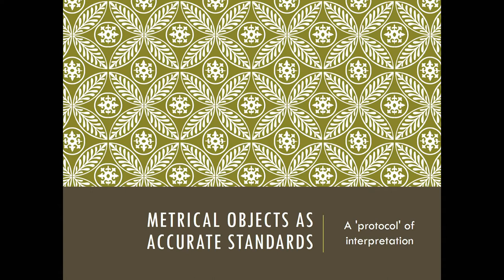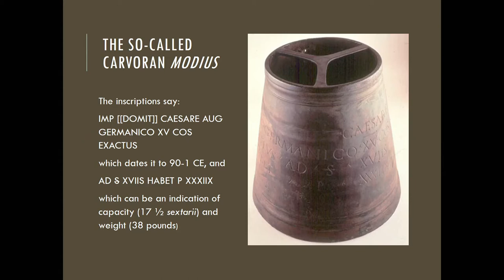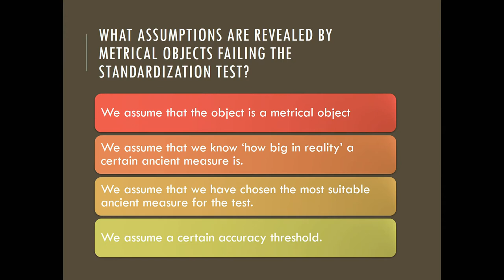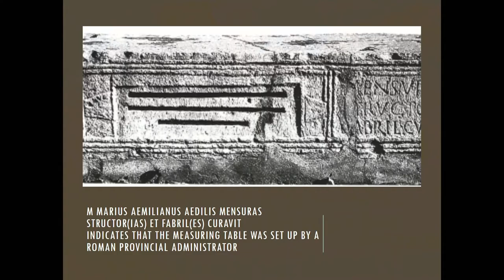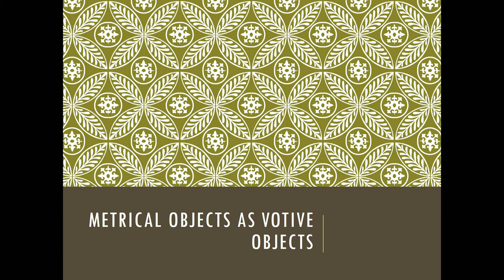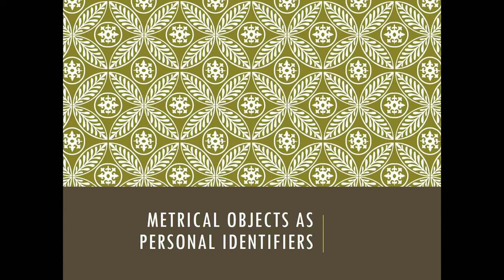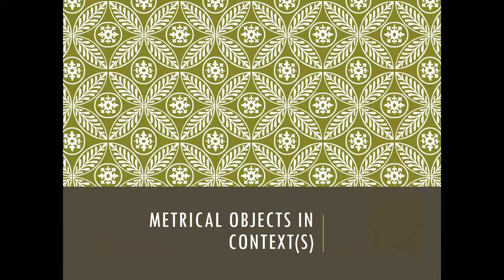2020 - 8 Measurement practices and Standardization in the ancient Greek and Roman worlds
Cuomo, Serafin

Practices, Publics, & Politics - History of Mathematical Practices